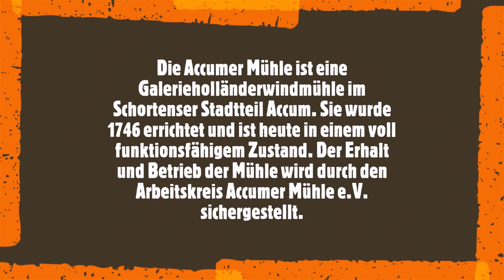Die Accumer Mühle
Die Accumer Mühle ist eine Galerieholländerwindmühle im Schortenser Stadtteil Accum. Sie wurde 1746 errichtet und ist heute in einem voll funktionsfähigem Zustand. Der Erhalt und Betrieb der Mühle wird durch den Arbeitskreis Accumer Mühle e.V. sichergestellt.

Die ursprünglich als Getreide- und Peldemühle gebaute Windmühle verfügt heute über zwei voll betriebsfähige Mahlgänge, einen Sechskornsichter zur Mehlfeinsortierung und eine Haferquetsche. Die Mühle ist 16 m hoch, das Flügelkreuz mit je zwei Jalousie- und zwei Segelflügeln misst 20m, die Windrose 5m. Die 1846 erbaute, zur Mühle gehörige Scheune wurde vollständig restauriert. Als Cafe und Versammlungsraum bietet sie bis zu 80 Personen Platz. 1990/91 wurde ein Backhaus mit einem nachgebauten Tunnelbackofen errichtet. Mühle, Backhaus und Scheune ermöglichen heute den Werdegang vom Korn zum Brot praktisch und theoretisch zu vermitteln.